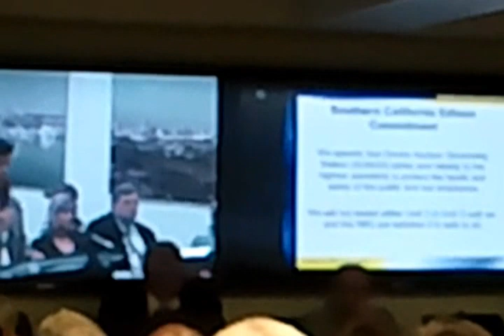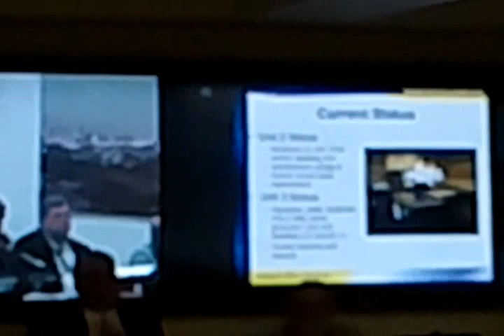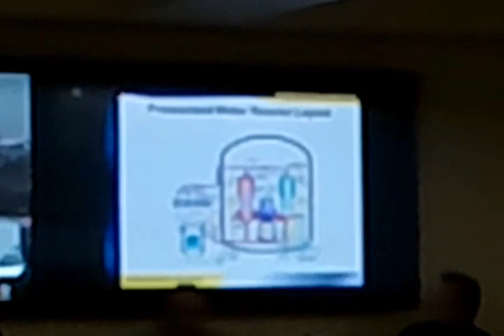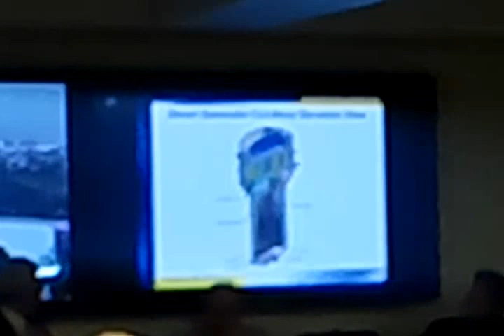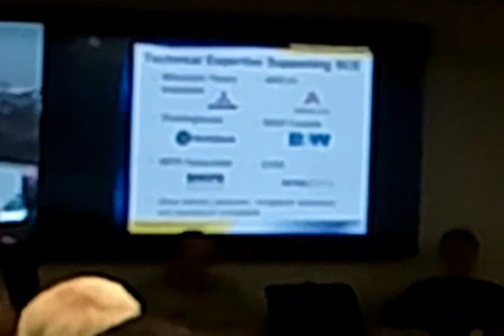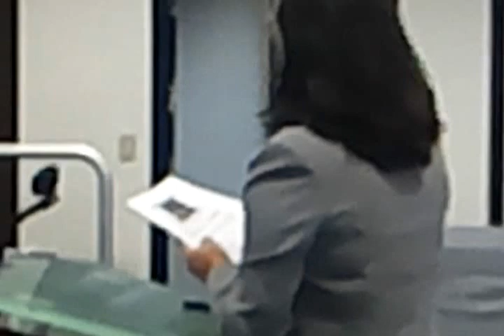July 5th SoCal Edison San Onofre Spin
Veronica Gutierrez, Vice President, Local Public Affairs Southern California Edison (SCE) - former Vice President of Corporate Communication for SCE -  providing an extremely misleading report on SoCal Edison's San Onofre nuclear power plant to the Southern California Association of Governments. Recorded July 5, 2012 in Los Angeles, California

Before joining SCE, Gutierrez worked on the staffs of Los Angeles City Councilmember Jackie Goldberg and Los Angeles County Supervisor Gloria Molina.